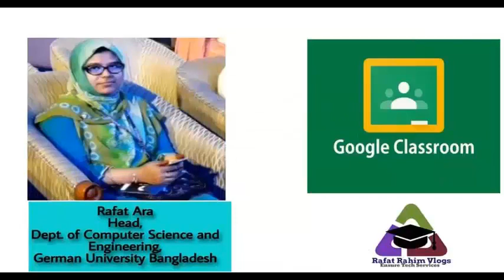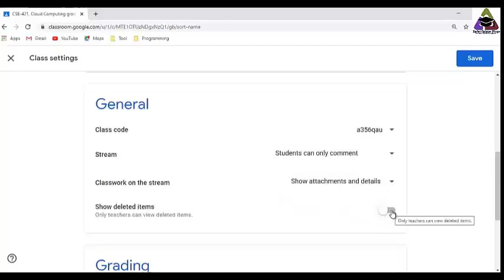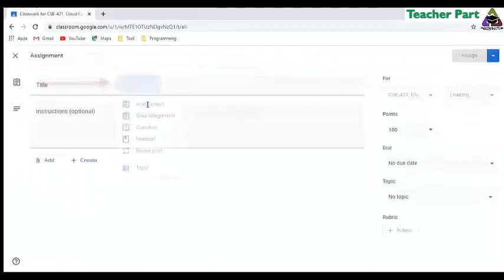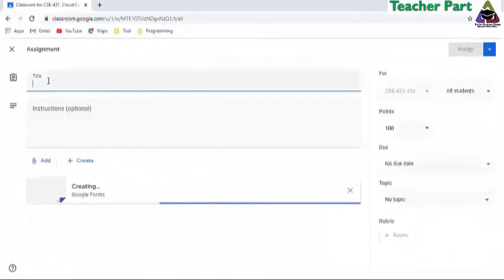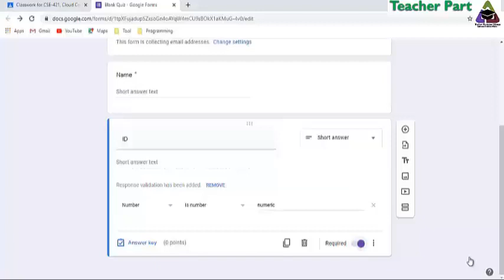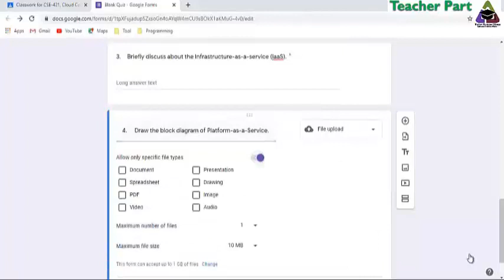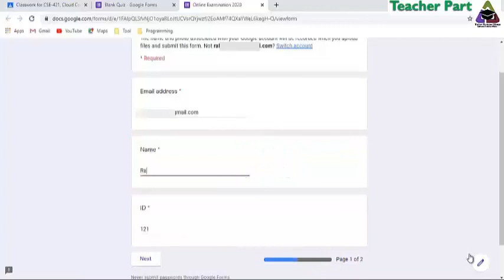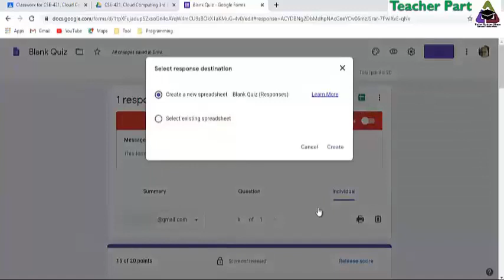Google Classroom || Teacher Part Full in Bangla || Rafat Ara || CSE || German University Bangladesh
Watching this video, you will  learn easily about creating the classroom, sharing the class content, assigning the assignment, evaluating the assignment, making the exam questions and evaluating the answer script as well. So watch this full video.